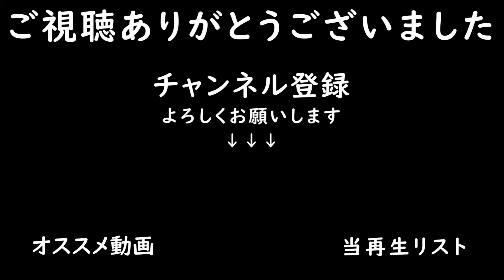バイオガスプラント＆穀物工場買いました【Goldcrest Valley 22 #13】【Farming Simulator22】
■本日の作業
・すきこみ＆畑の拡張
・石灰まき
・キャノーラ＆トウモロコシ＆大麦の売却
・穀物工場の購入
・サイレージ売却
・バイオガスプラント購入

なし

■プレイ状況
・残高：-316k
・年月：2年10-1月

■音楽リスト
00:01 Over and Done With - Greta Greene
03:55 Back For You - Duplex Heart
08:12 He's Taking Over - Birgersson Lundberg
11:18 Pinkland - Young Community
16:51 So Damn Good - Lyvi
20:18 I Got You - Birgersson Lundberg
23:42 It's Gonna Be a Good Day - Mike Stringer
27:18 Sunshine on a Rainy Day - Mellowdye

■導入中MOD
・Goldcrest Valley 22（MAP）
・GOWEIL PACK（ベールハンドラーで使用）
・Unia Pl 6（ローローダー）
・Bredal F2WS4000（肥料・石灰散布機）
・Lizard SJ7（プラウ）
・Guttler Mayor（ローラー）
・Anderson Group A700(ミキサー機)→当回で売却
・Bressel And Lade High Tip Shovel Pack(ショベル)
・Krone Swadro 900(ウィンドロウアー)
・Lizard 28FT Timber Trailer（トレーラー）
・Water Pack(給水タンク)
・Bale Strage(ベール置き場)
・Auto Load Trailer（オートローダートレーラー）
・Köckerling Pack（マルチャー兼ディスクハロー）
・Amazone D8 40(播種機)
・Pöttinger HIT 690 N(テッダー)
・Kverneland iXer B18(散布機)

・グリーンハウス：3棟
・穀物工場

■家畜状況
・牛：20頭
・羊：50頭

・マップ：Goldcrest Valley 22（ゴールドクレストバレー22）
・経済難易度：イージー
・破滅：オン
・すきこみ：オン
・石：オン
・ライム：オン
・雑草：オン